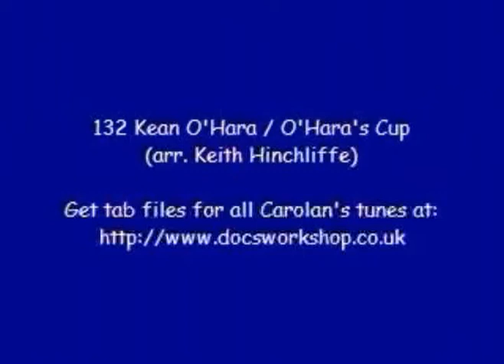130 Kean O'Hara / O'Hara's Cup by Turlough O'Carolan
Beautiful arrangement by Keith Hinchliffe.